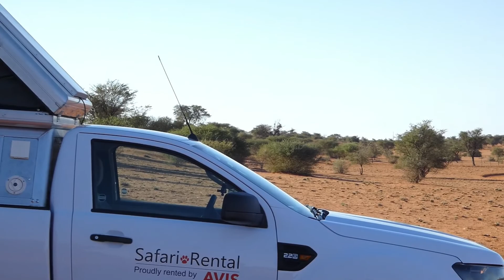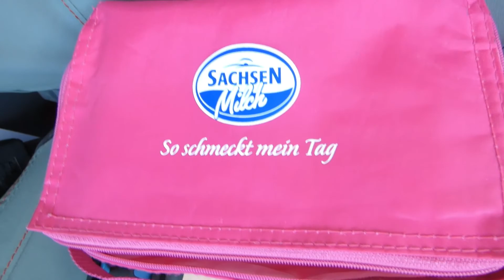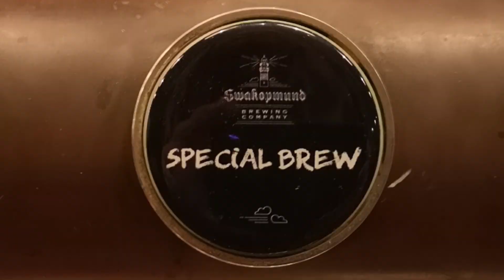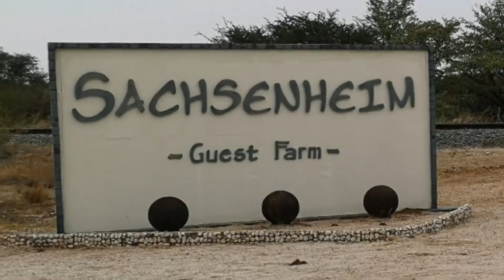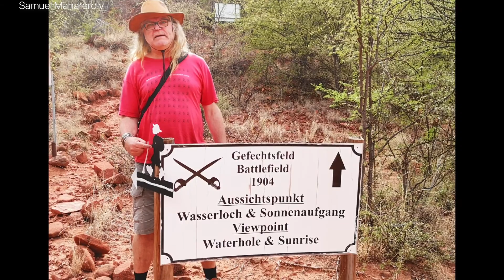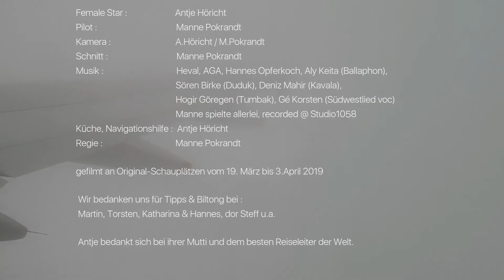Namibia im Bushcamper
Zwei Wochen im Ford Ranger Bushcamper durch Namibia. Kalahari, Sossusvlei, Swakopmund, Spitzkoppe, Etosha, Waterberg.